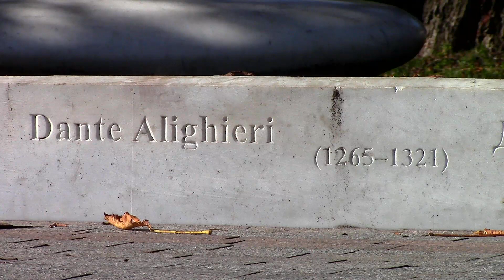Киев. Парк Владимирская горка. Осень. Kiev. The Vladimirskaya Gorka Park. Autumn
Есть в Киеве излюбленное место гостей города и киевлян. Это великолепный парк Владимирская горка, величественный, с прекрасными видами на Днепр и левый берег Киева. Именно под этой горой происходило крещение Руси. Уникально это место ещё и тем, что находится оно в самом центре деловой части города, являясь зелёным островом среди современного города.